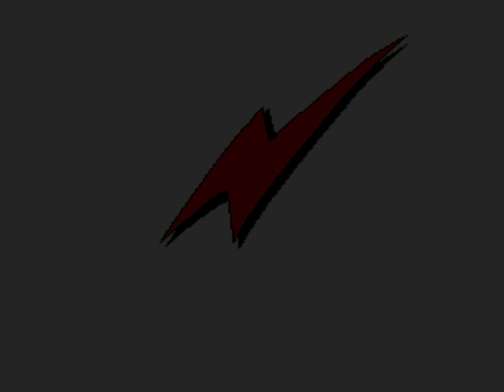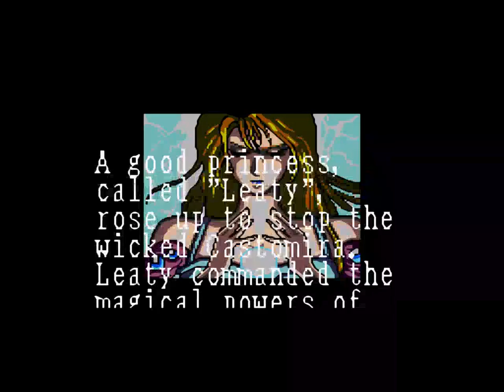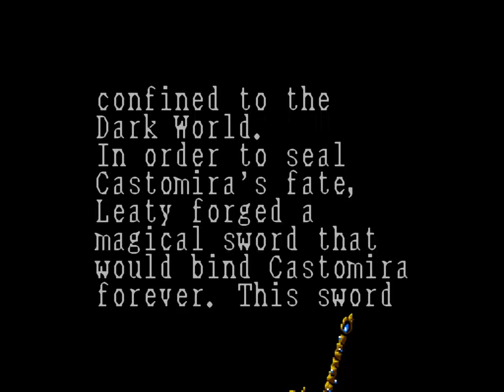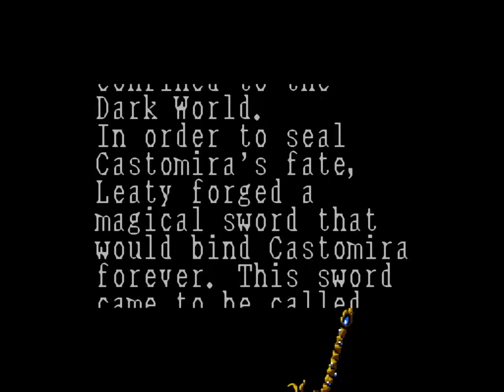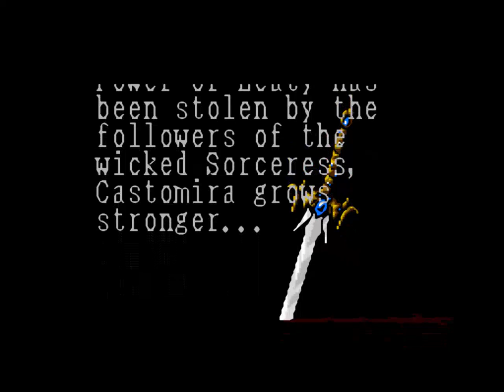Arcus Odyssey - Sega Genesis (Title Screen And Demo)